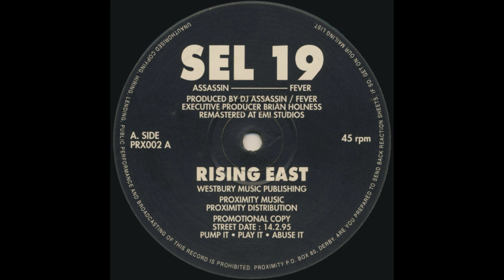Sel 19 - Rising East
Label:
Proximity Records ‎– PRX002
Format:
Vinyl, 12", 45 RPM
Country:
UK
Released:
14 Feb 1995
Genre:
Electronic
Style: